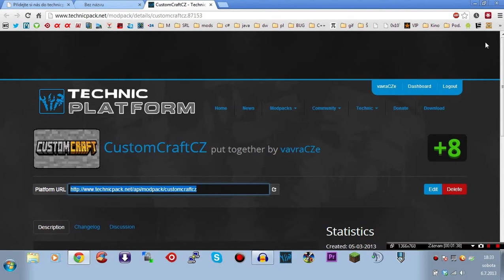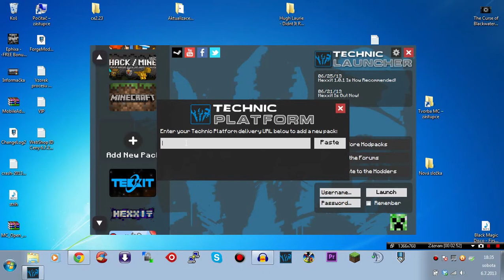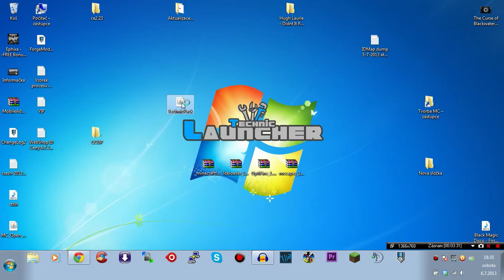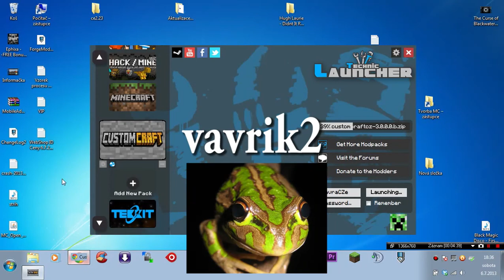CustomCraft v TechnicLauncheru